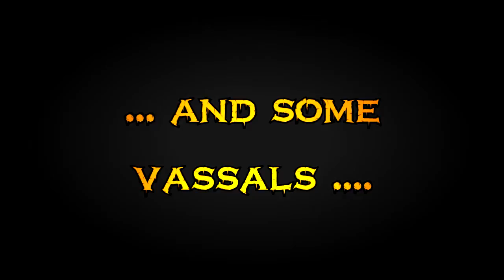Disgaea D2 Tyrant Overlord Baal Battle (part1)